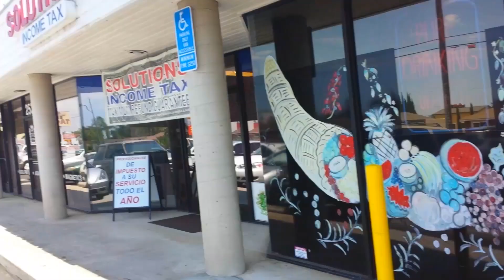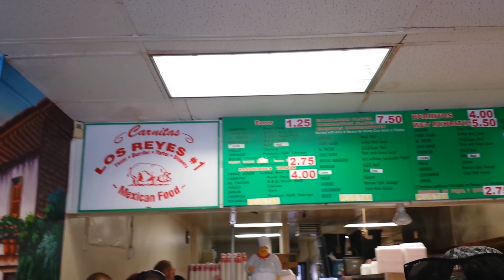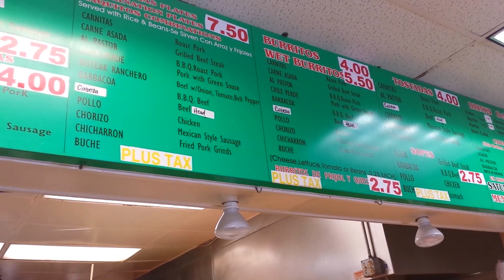Carnitas Los Reyes vs. Taqueria La Fiesta - TACO WARS #14